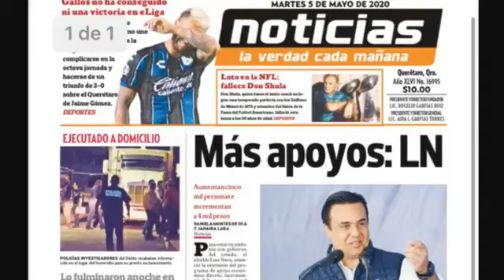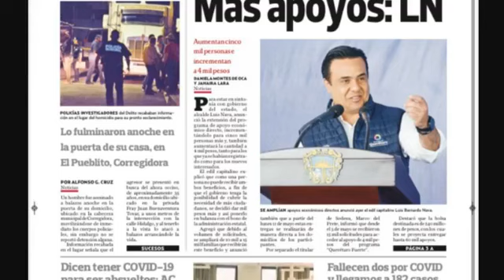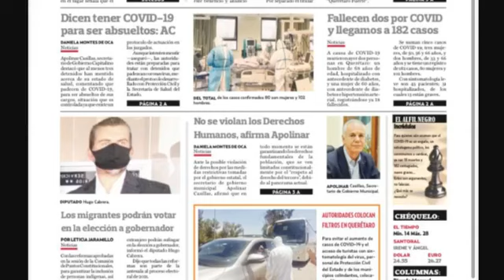Querétaro 24-7 Noticias (5 de mayo del 2020)